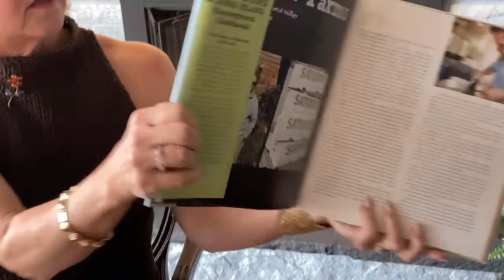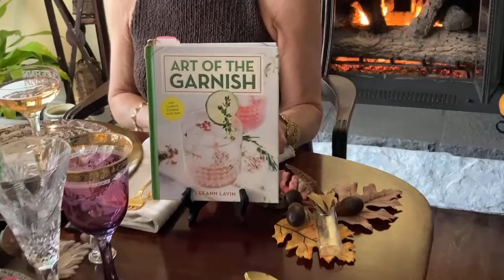A Love Story~How Paulette Satur's Passion for Farming & Food Grew a Business & Healthy Lifestyle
See how my Ladies Who Lunch Conversations guest, the astonishingly lovely, successful farmer & business entrepreneur, Paulette Satur, Satur Farms, LLC, shares her experiences innovating, creating products & opportunities that will inspire all business people. Lessons from the field!